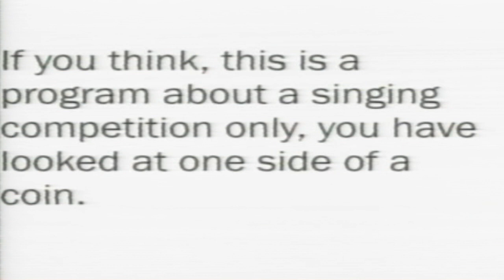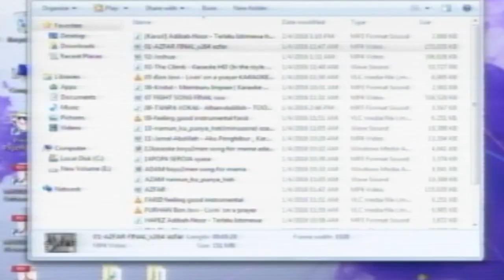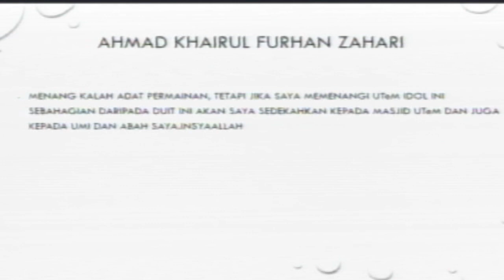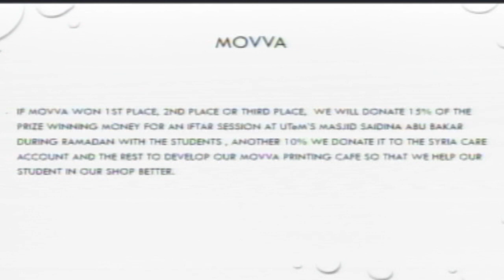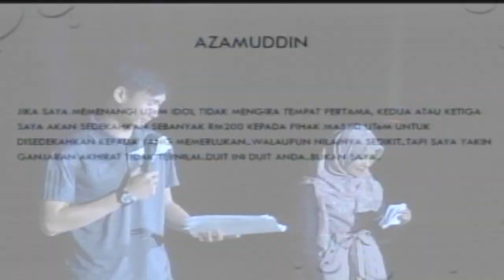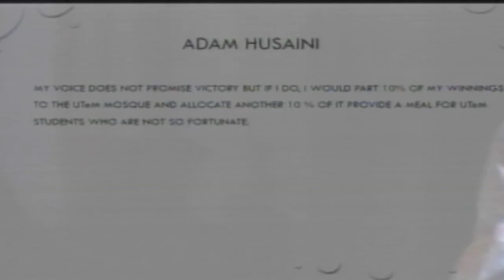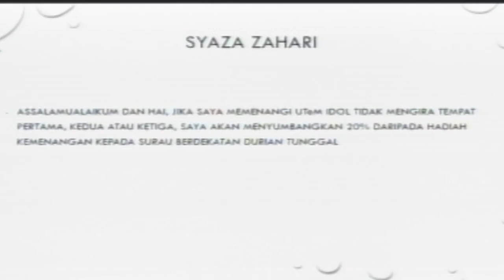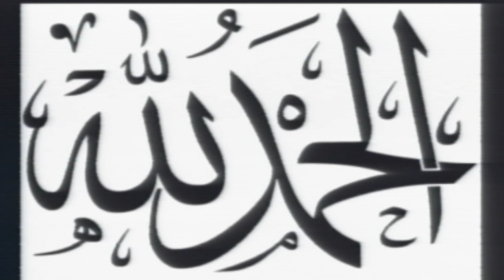UTeM Idol 2016